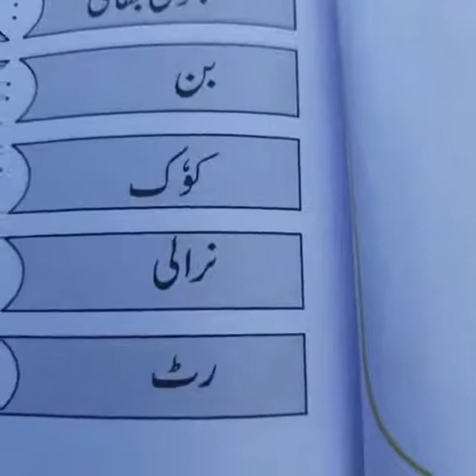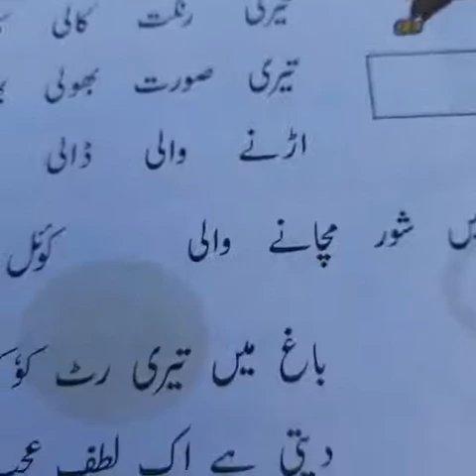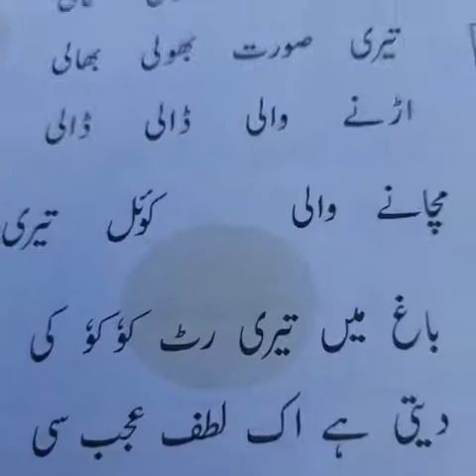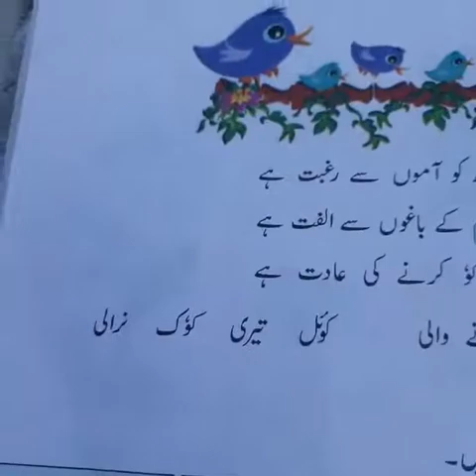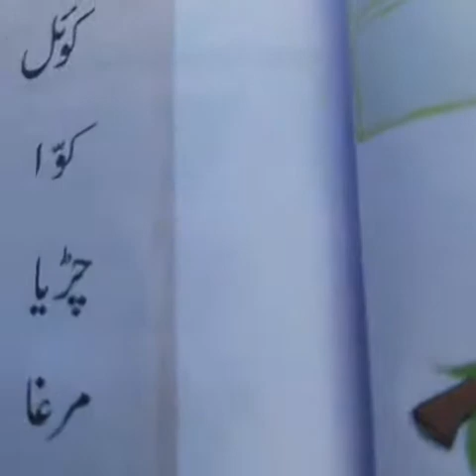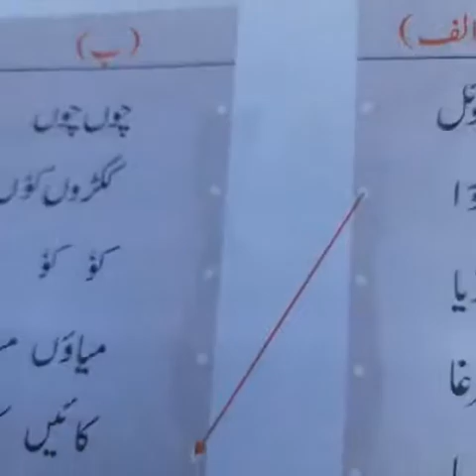MET Campus Class 3rd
Class : 2nd
Subject : Urdu
Topic
Tutor